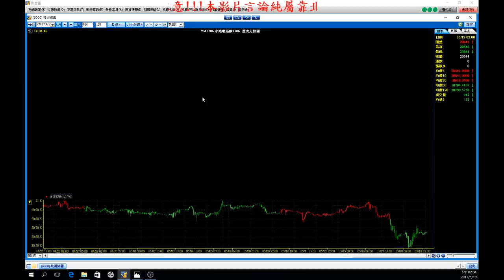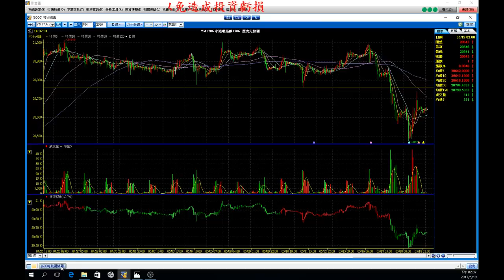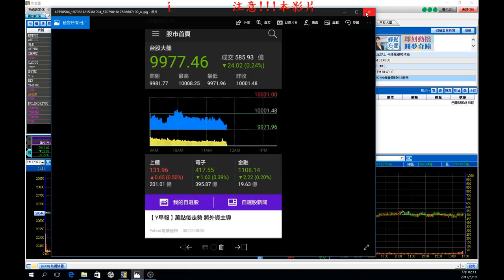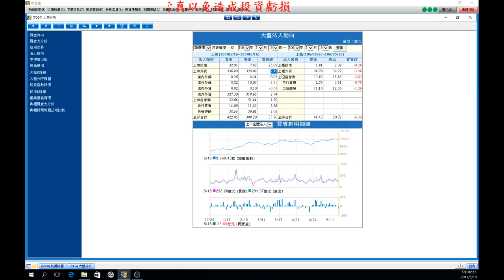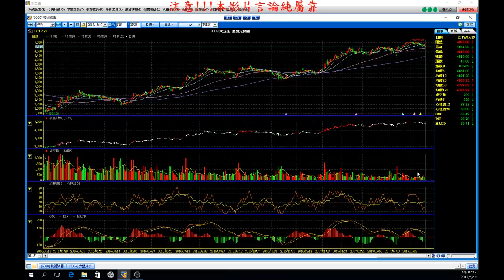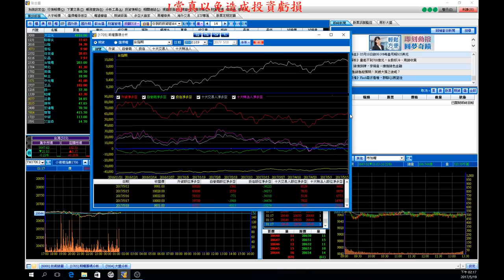靠北鬼島#21 靠北股市 成交量低迷都是年輕人的錯